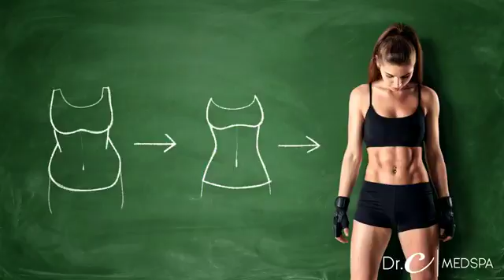Spazio Vital Show 8-15-18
Cáncer de Seno y Bioneuroemoción
¿El cáncer de seno podría estar relacionado con las emociones? Nuestra invitada, sobreviviente de esta enfermedad nos contará sobre su experiencia, cómo le ayudó la bioneuroemoción y qué cambios ha hecho en su estilo de vida para salir adelante.